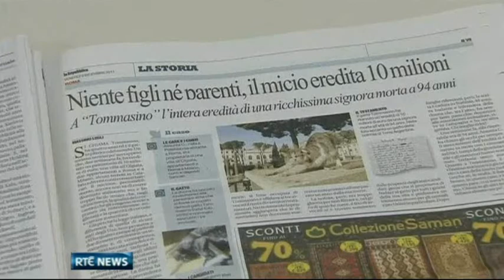News Highlight: Rich Kitty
This Roman cat went straight to the top of the Feline Rich List when it's owner died.